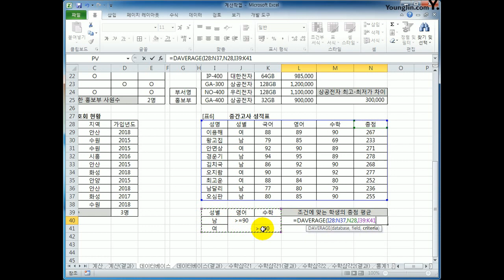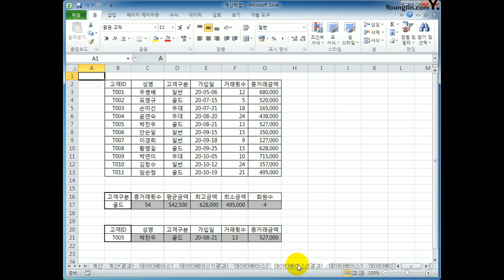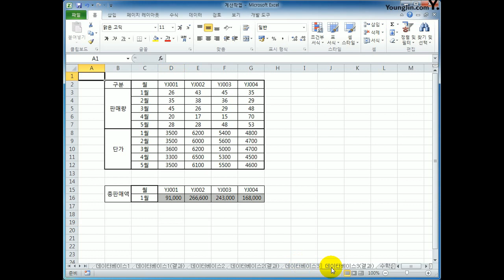[컴활1급실기] 엑셀_데이터베이스 함수